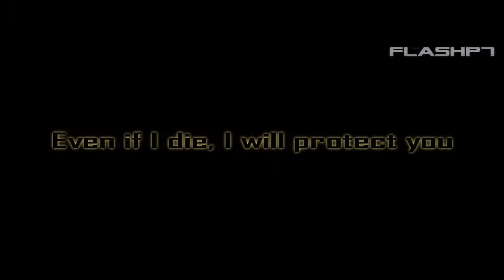The regrets of Kakashi [ Epic Trailer/AMV ]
Anime Music Video (AMV): Tribute to Hatake Kakashi and his old friends, Obito, Rin and Yondaim Minato

INFO:
Name: [Naruto Shippuden] Path of Shadows and Regrets - Kakashi AMV
Anime: Naruto Shippuden ( NARUTO -ナルト - 疾風伝 )
Song: "Shadows and Regrets" by: Yellowcard

**NOTE: This AMV Naruto are made with non-profit or does not represent another company. This is purely made for Naruto Fan, Bleach and other Anime. Credited to TV Tokyo and Association.**